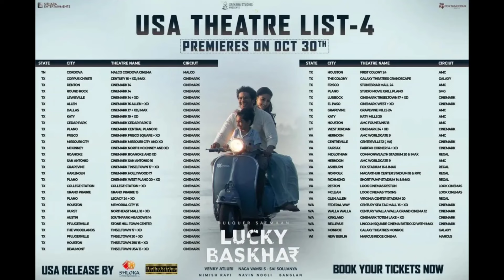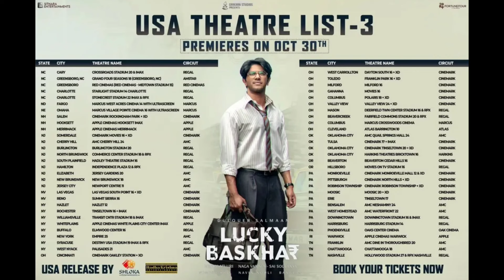Lucky Bhaskar USA Premiere Show Response | Lucky Bhaskar Theatre Response